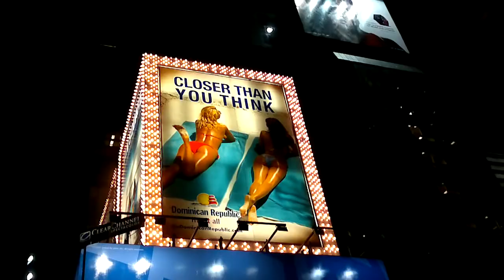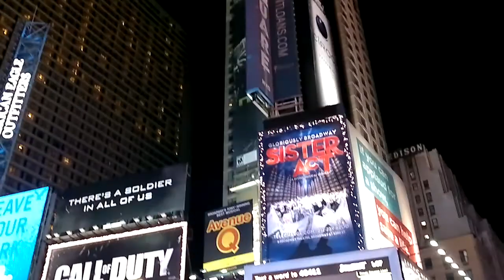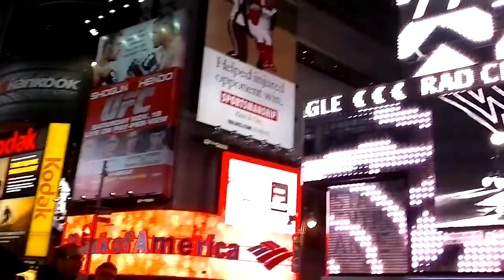NYC: On the way to the Phantom of the Opera through Times Square